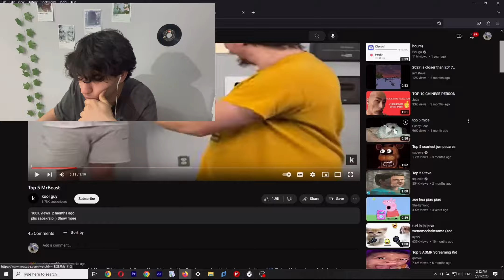I stuck in this Trap every night!